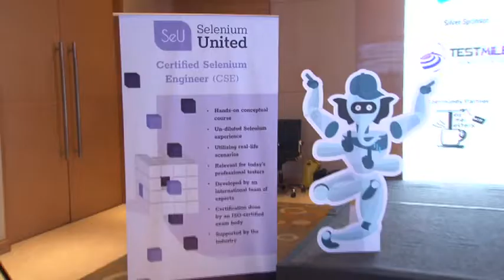Highlights of PSTC 2018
Highlights of PSTC 2018 - 4th International Conference on Software Testing on September 28, 2018, in Pune